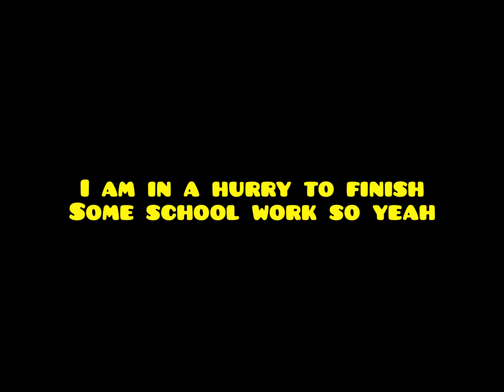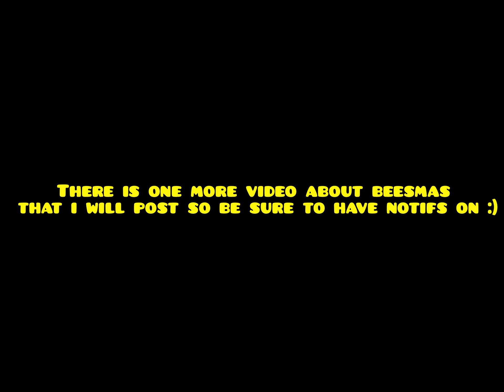The Beesmas Journey #4 (1 TRILLION HONEY!) | Roblox Bee Swarm Simulator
The music is copyrighted so dont use it for videos lol